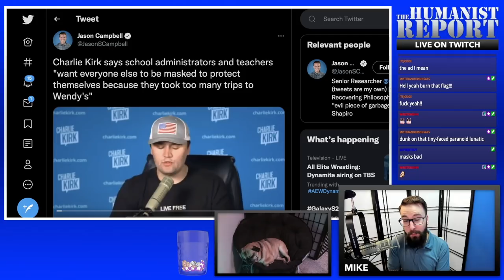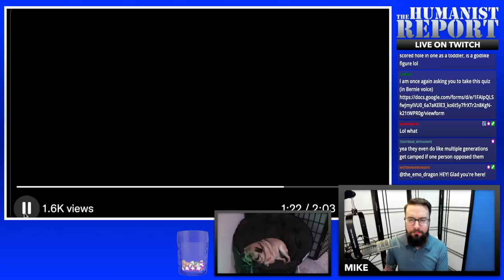Charlie Kirk Says School Mask Mandates are “Exactly” Like North Korea